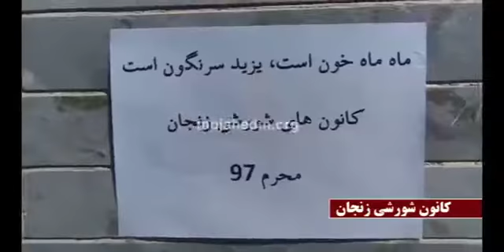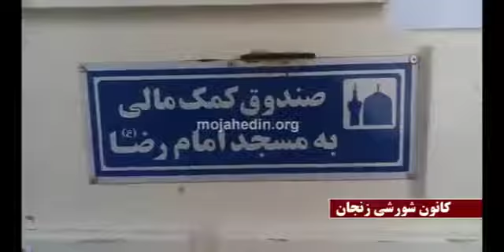ادامه راه حسین ع با تلاش برای سرنگونی رژیم دین فروش – تهران و زنجان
کانونهای شورشی به‌مناسبت ماه محرم و ادامه عاشورای حسینی اقدام به پخش تراکت، پوستر و شعارهایی در راستای سرنگونی رژیم ضدبشری ولایت فقیه کردند.

السلام علیک یا ثارالله وبن ثاره و الوتر الموتور
سلام بر تو ای خون خدا، و ای فرزند خون خدا، ای تنها مانده‌یی که هنوز انتقام خونت بازپس ناگرفته است، سلام بر تو ای سرور شهیدان، ای چراغ هدایت و ای سفینه نجات؛ ای که خون پاکت برای همیشه راهنما و انگیزاننده پیشتازان رهایی انسان، باقی خواهد ماند. درود خدا بر تو باد و بر همه روانهای پاک و پاکیزه‌یی که در آستان تو فرود آمدند.
سلام بر محرم حسینی، بزرگترین حماسه تاریخ بشری؛ سلام بر پیشوا و مقتدای تاریخی مجاهدان، حسین‌ بن علی علیه‌السلام؛ سلام بر ماه خیزش علیه ستم و بر قهرمانان شهید محرم که درس جاودانی برخاستن، و« نه» گفتن به‌زور و تحمیل و ارتجاع و استبداد را به تاریخ آموختند.

اعضای یکی از کانونهای شورشی تهران با نصب پوسترهایی از مسعود رجوی که زیر آنها جمله «آتش جواب آتش» بچشم می‌خورد، یادآور امتداد راه امام حسین در مبارزه با ظلم و دین فروشی شده، و این ماه را سرلوحه تجدید عهد و سوگند برای مبارزه و سرنگونی رژیم ضدبشری ولایت فقیه قرار دادند.

اعضای یکی از کانونهای شورشی زنجان با نصب تراکتهایی حاوی شعار «ماه ماه خون است، یزید سرنگون است» در اماکن مختلف از جمله در برابر دبستان دخترانه فرشته، مرکز رشد فناوری به‌اصطلاح جهاد دانشگاهی، مسجد امام رضا این شهر، برای ادامه راه امام حسین (ع) تجدید عهد کردند.